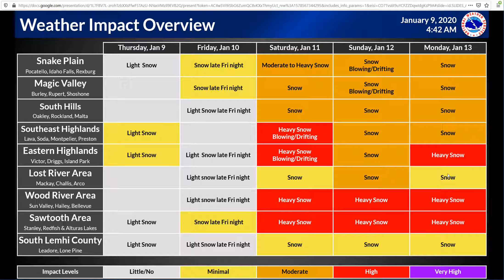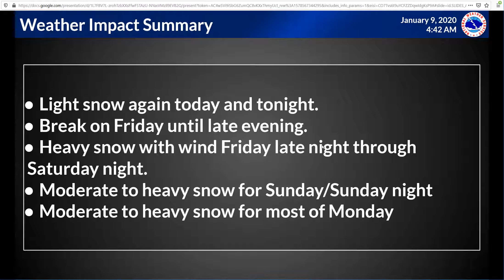1/9/20 Hazard Briefing - Extreme Snow event starts Friday Late Night